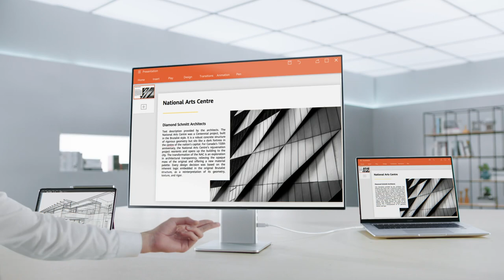HUAWEI MateView - EIN BILD VON EINEM SCHIRM.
HUAWEI MateView - Farbechter 28" 4K+ HDR Monitor mit 98% DCI-P3 Farbraum sowie schlankem und ultra schmalem Design.